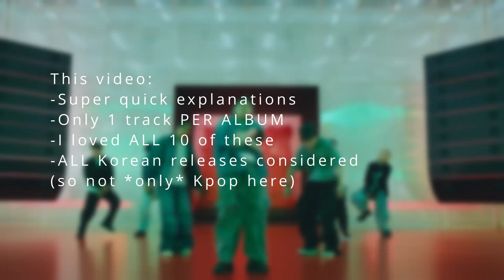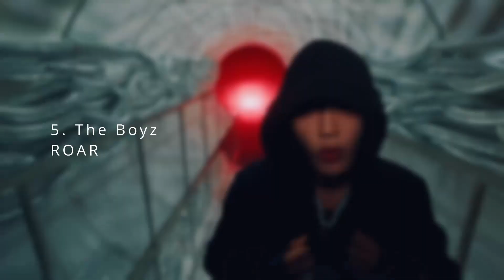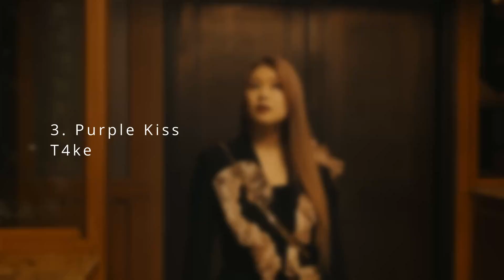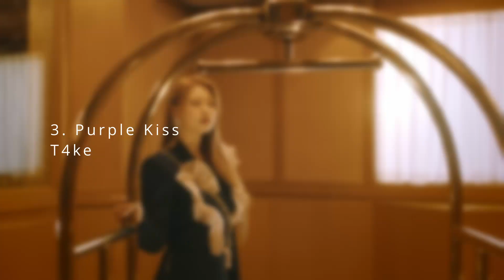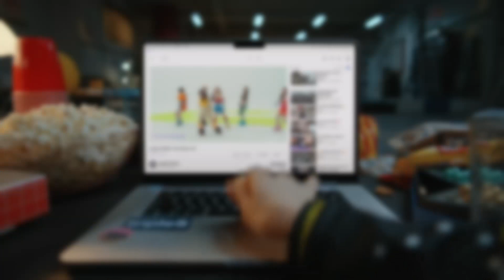February Kpop Comeback Ranking (2023)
Let's look at my top songs of February, and show you my favorites. Please put yours down in the comments below!! We hope you enjoyed!

Timestamps:
0:00 - FEBRUARY RECAP
0:18 - SM Boys
0:51 - Rappy rap rap
1:23 - My Band geek side
1:55 - They're new for me . . .
2:27 - KR&B, but pop?
3:09 - RAWWWRRRR
3:44 - Step on me
4:41 - Purki Puns
5:33 - Smooth boys
6:16 - SONG OF THE MONTH!
6:47 - Thank you!

Credits:
Music